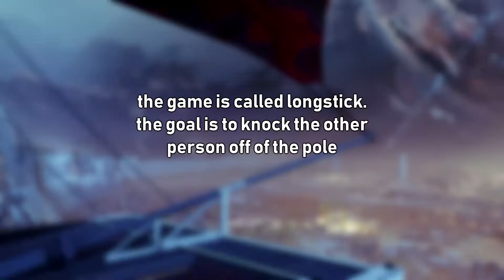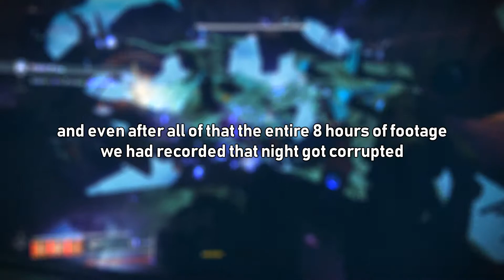Too Many Lemons | Destiny 2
sour hour